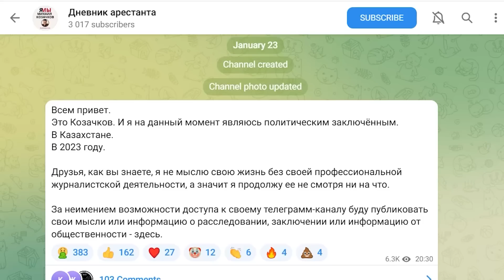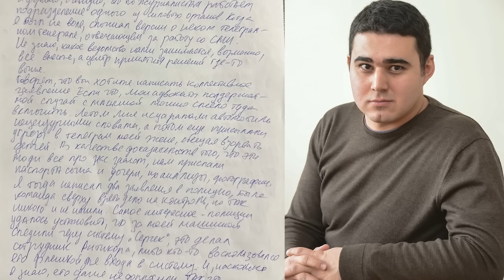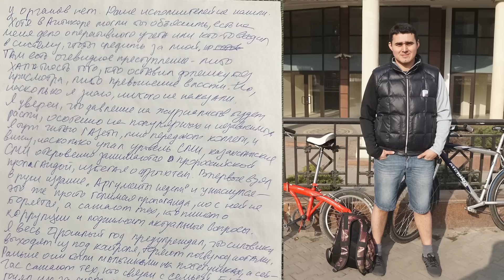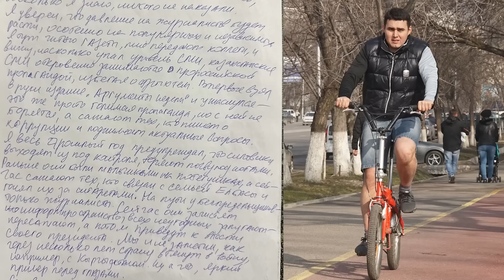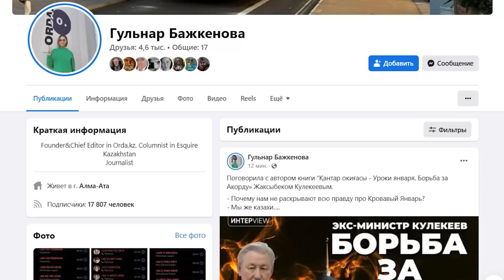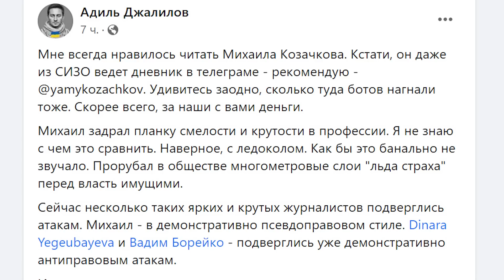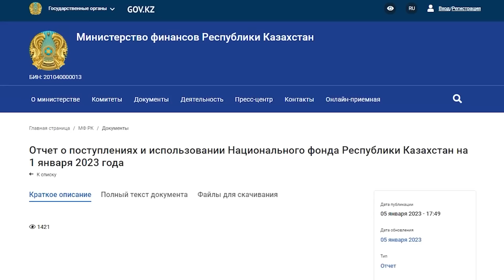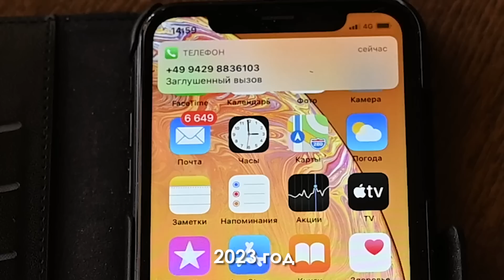«Силовики хотят привести к власти своего президента»: Михаил КОЗАЧКОВ – ГИПЕРБОРЕЙ. Версия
В среду, 25 января, примерно в половине шестого вечера мне позвонил Мурат Адам, адвокат журналиста Михаила Козачкова, который с 21 декабря находится в СИЗО. Он сообщил, что его не допускают к подзащитному, ссылаясь на некое письмо из Департамента экономических расследований Алматы, которое ему не показывают. Такое, по словам защитника, произошло впервые за более чем месяц пребывания его доверителя под арестом.
Мурат Адам дал мне интервью по ZOOM прямо из коридора следственного изолятора. Им я и открыл новый выпуск.
Также вы услышите, что говорит Михаил Козаков в новом письме, которое он переправил мне из камеры.

00:00 – анонс
00:34 – адвоката не пускали к Козачкову
05:02 – телеграм-канал «Дневник арестанта»
06:08 – письмо из камеры
08:25 – Козачкова закрыли за его статьи
09:10 – «силовики хотят привести к власти своего президента»
10:34 – журналистов кошмарят беспредельщики?
11:08 – телефонные атаки
12:10 – кто прорубит «лёд страха»?
13:46 – почему ГИПЕРБОРЕЙ удалил выпуск

ГИПЕРБОРЕЙ. Версия. «Силовики хотят привести к власти своего президента»: Михаил КОЗАЧКОВ